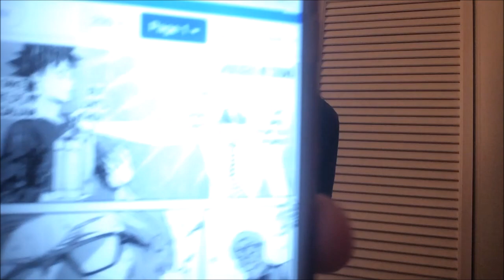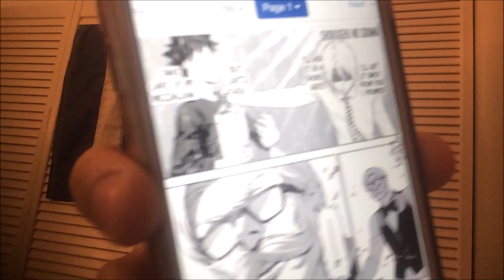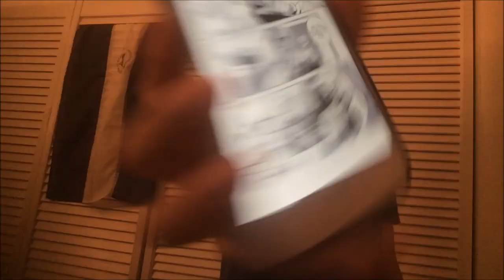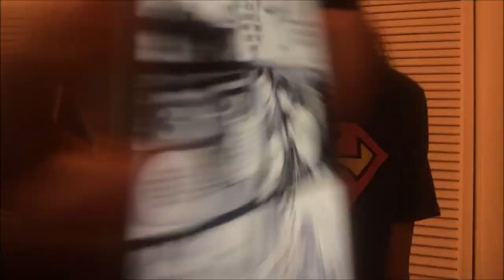VICTORY! | Shokugeki no Soma Chapter 299 Live Reaction/Review - Mezzaluna 食戟のソーマ